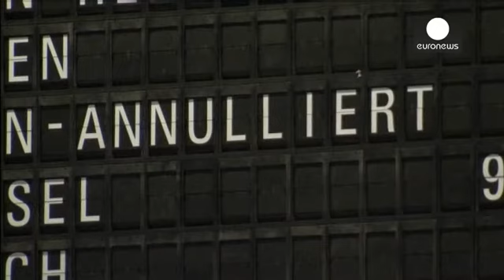Greve dos trabalhadores de segurança do aeroporto de Frankfurt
O tráfico aéreo em Frankfurt, o terceiro maior aeroporto europeu, sofreu perturbações na manhã de sexta-feira, com a anulação de mais de quarenta voos, em consequência da greve do pessoal de segurança.

Segundo o sindicato alemão Verdi, os tabalhadores de segurança, que controlam as bagagens e os viajantes, antes da entrada nos aviões, recebem atualmente entre 10 e 13 euros por hora.

Raimund Istepski, trabalhador das equipas de segurança, explicou o que está em jogo nesta greve: "O nosso empreg...